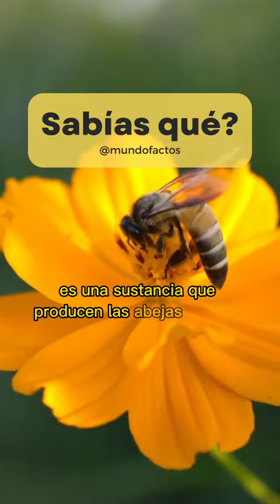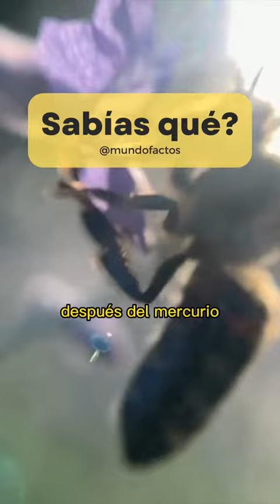Sabias que el veneno de la abeja...